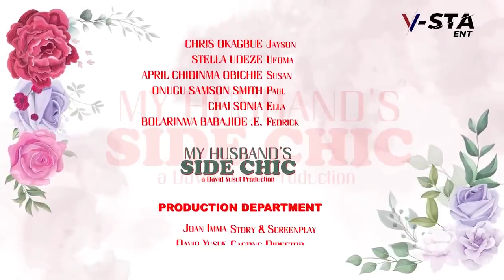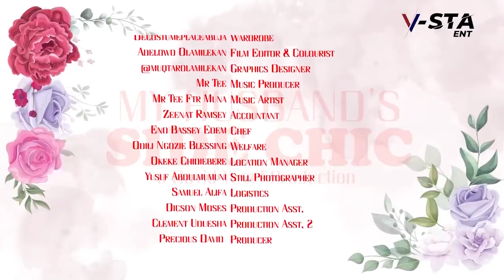NEW MOVIE- MY HUSBAND'S SIDE CHIC (2024 MOVIE)- STELLA UDEZE, CHRIS OKAGBUE NEW FULL NIG.MOVIE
Family movie.
Love movie.
Romantic movie.
Marriage movie.